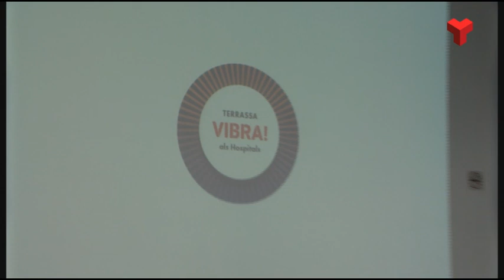El projecte Terrassa Vibra omplirà de música els carrers i donarà veu als intèrprets més amateurs